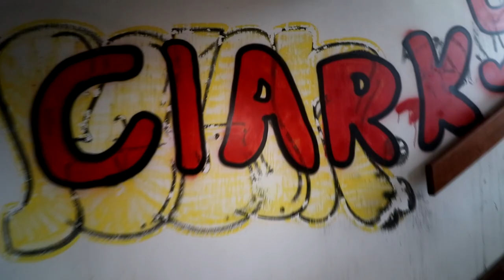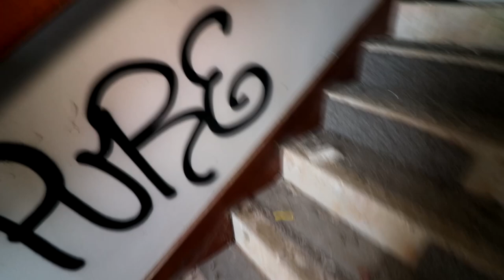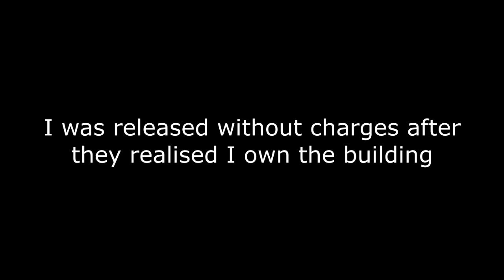Dont EVER Assault A Police Officer… (I GOT ARRESTED)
I was arrested UNFAIRLY….
SMASH 2,500 LIKES FOR PART 2!!!
- I CREATE FILMS AND DOCUMENTARYS